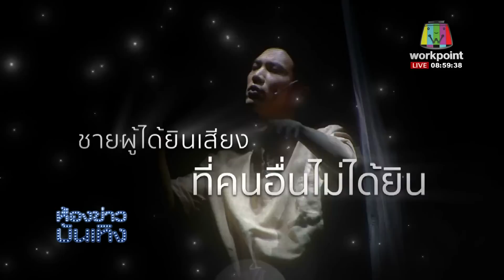“ต่าย นัฐฐพนท์” ชวนร่วมงาน MAKE BEAUTY POSSIBLE l ห้องข่าวบันเทิง 8 มี.ค.61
จ. - ศ  เวลา 8.30 น. และ วันเสาร์ 8.45 น. - อาทิตย์เวลา 8.45 น.
ในรายการข่าวเวิร์คพอยท์ ทางช่องเวิร์คพอยท์กดหมายเลข23